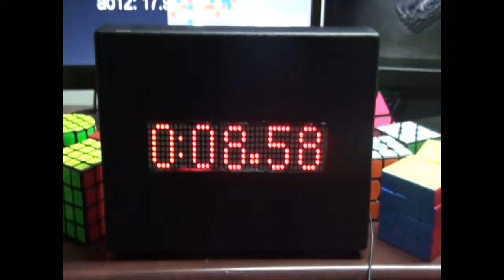LEDStackmat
DIY LED Stackmat timer display.

I found this project after it was posted on the SpeedSolving forum by Jayanth.

With his help with some of the wiring relating to the LED panels and battery connections I managed to get everything done with my limited knowledge of electronics. At least my soldering iron that has sat in my draw for the last 20 years was taken out and used.

I think this is a great project for any cuber that has a Stackmat timer and is fairly inexpensive. Check with your local electronics store before ordering online as you may find something cheaper and quicker locally.